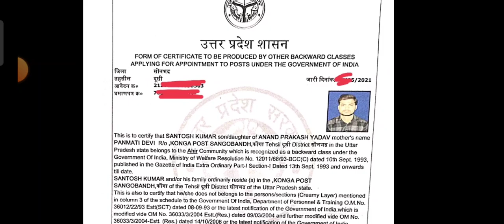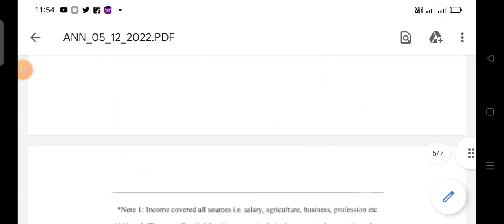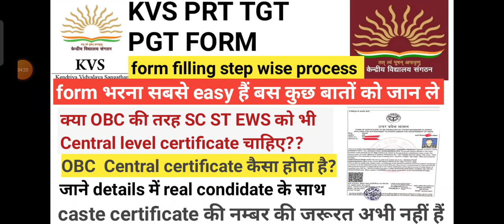KVS PRT TGT PGT FORM 2022-23 OBC CENTRAL CERTIFICATE कैसे होता है और कैसे बनवाए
This is the education channel in this channel provides lots of information according to education